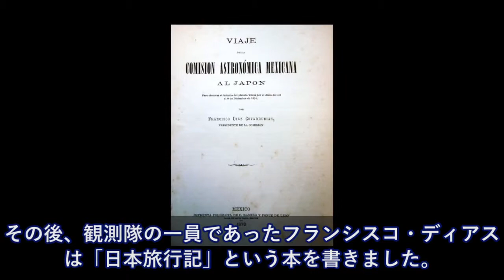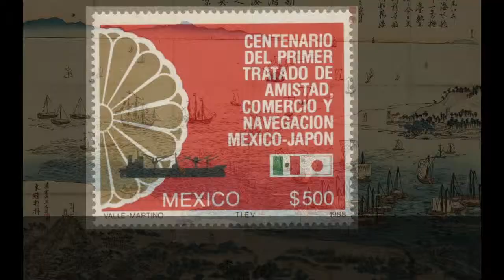江戸時代、金星観測のため来日したメキシコ人→日本政府の厚遇にいたく感動→あの初めての平等条約につながった！【日本大好き外国人】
海外の反応～衝撃「中国破綻」日本企業の中国工場が続々閉鎖！中国政府「正常な経営活動の一環だ」これに対し中国人は…海外から見た日本の姿

【米国・大問題】ジンキ長官「コンニチハ」…日系人に対する米内務長官の対応！海外の反応、下院天然資源委員会

【海外の反応】日本の建築技術がスゴ過ぎて外国人は驚愕し衝撃を受けた模様です！

海外の反応 日本の洗濯の仕方を初めて知った外国人が驚きと感動「たたみ方もすごいね」外に干すことに関してもびっくりした

【海外の反応】桜よりキレイ？！「日本の梅」その幻想的な風景に感動！とにかくすごく美しい・・「実際に行って見てみたい」